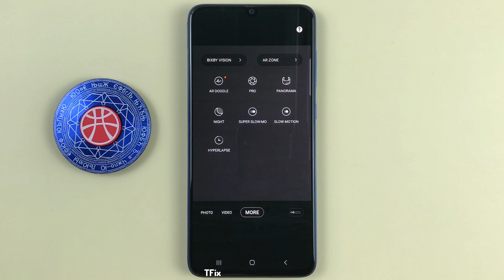HEIF photos in the camera on Samsung A70 Android 11